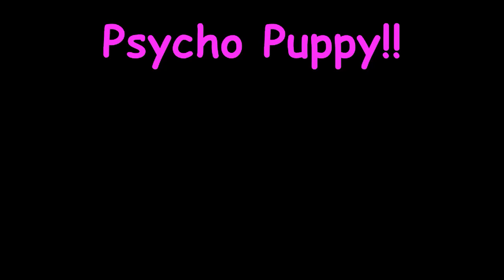psycho puppy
TEST POST - this is a better quality video of my first K-9, Miko, shortly after I adopted him from the shelter. I carried over 750 lbs of play sand to the backyard so he could have a sandbox. This terrier LOVED to dig. Short clip of his antics, 2007.